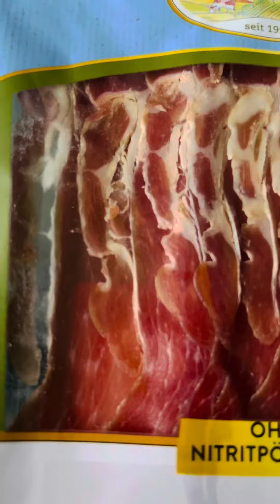Morning breakfast mga ka Myfriend/Filipino in Germany 🇩🇪🇵🇭/short video